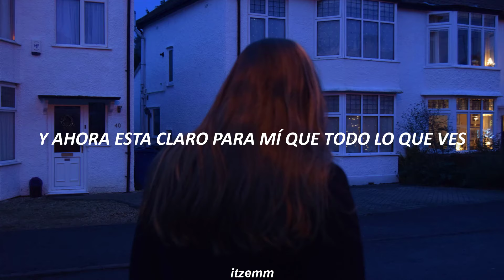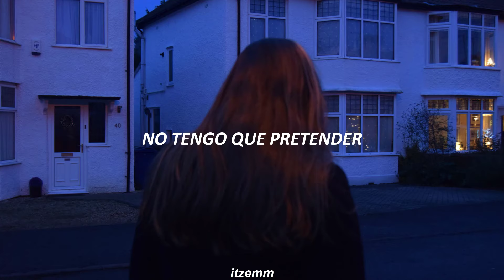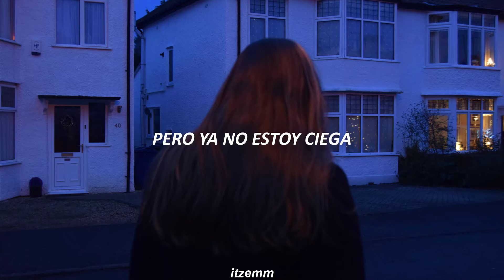Katy Perry - Wide Awake (subtitulada español)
out of the blue: algo inesperado o fuera de lo normal.
cloud nine: andar como en las nubes - estar en la gloria - estar hecho unas pascuas - sentirse en las nubes.
den: antro - manida - nido - guarida - escondrijo - boca del lobo - cubil - fumadero - garito – ladronera,etc.
bow down: Agacharse
bright side: al mal tiempo buena cara - mirar el lado positivo - no perder la fe

With an open heart
Ain't always what it seems
I wish I knew then
What I know now
Falling from cloud nine
Crashing from the high
I'm letting go tonight
I'm falling from cloud nine
Out of the lion's den
I don't have to pretend
Wouldn't dive in
Thunder rumbling
Castles crumbling
I am trying to hold on
God knows that I tried
Seeing the bright side
But I'm not blind anymore

video info ↓
✧ editor →  camtasia 9